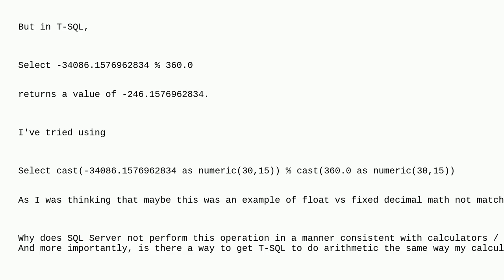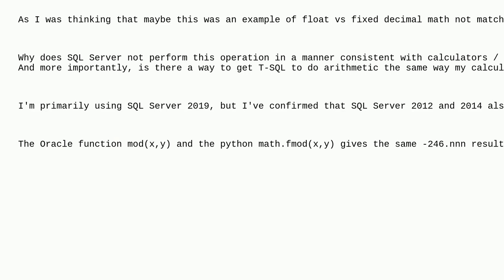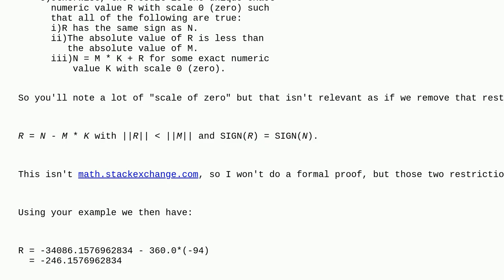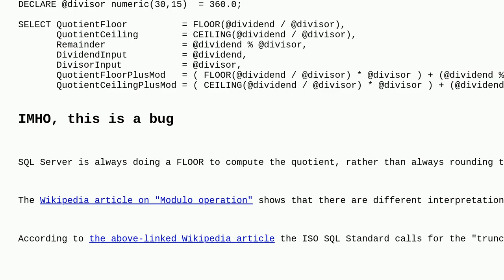Dba: SQL Modulo Function gives the wrong value?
SQL Modulo Function gives the wrong value?

A special thanks goes out to the awesome community

  sql-server t-sql